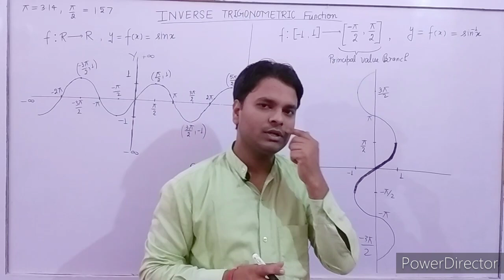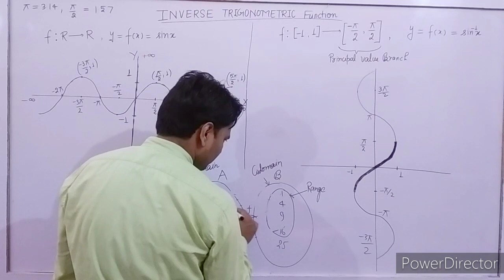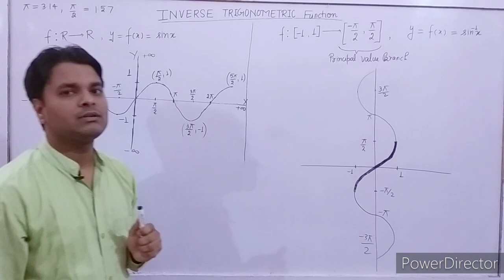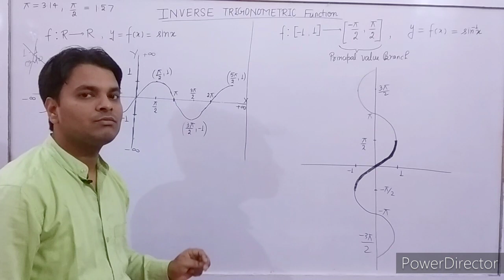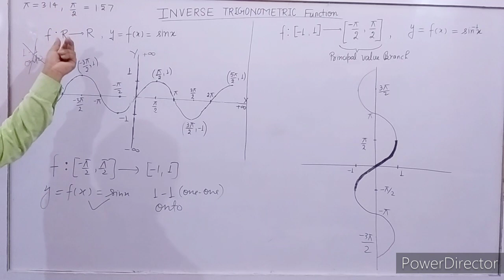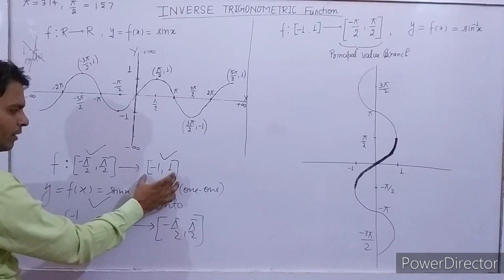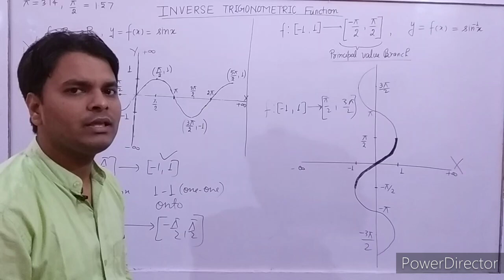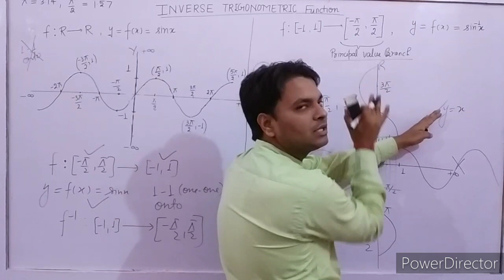Lec:-10 Inverse Trigonometric Functions